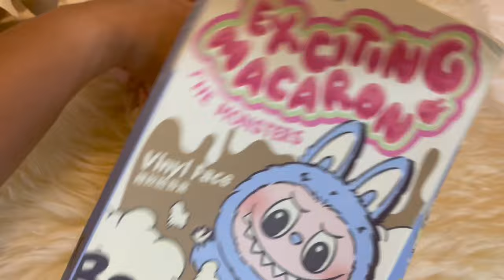The Famous Labubu / Can you Spot a Fake labubu??